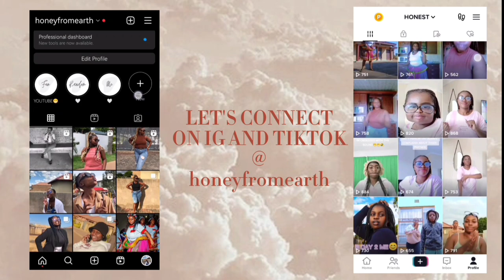TEA🍵||life update + damelin + hairdo +school update and more||SOUTH AFRICAN YOUTUBER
WORDS SAID ON THIS VIDEO ARE BASED ON MY OWN OPINIONS.

AS ALWAYS SAY AS SWEET AT HONEY BECAUSE HONEYFROMEARTH LOVE YOU